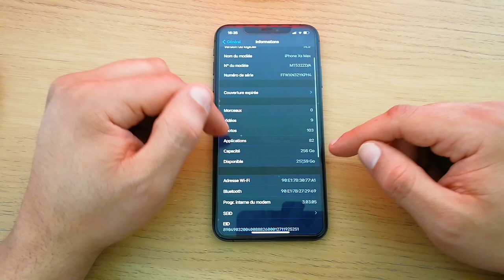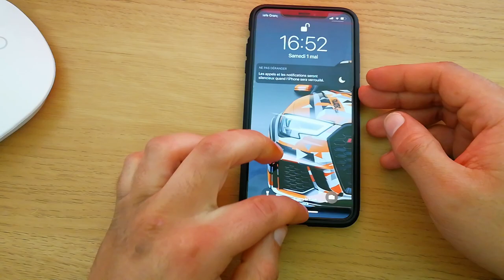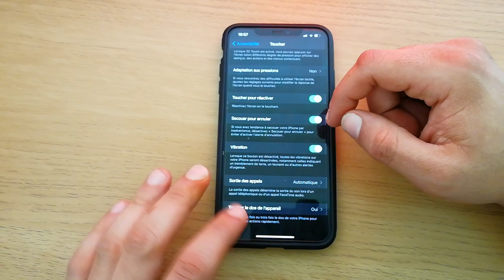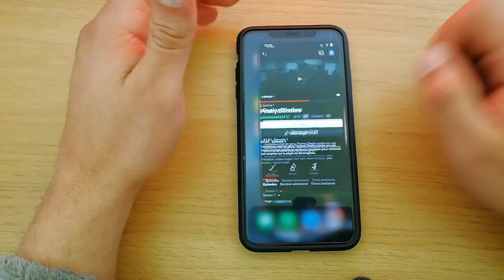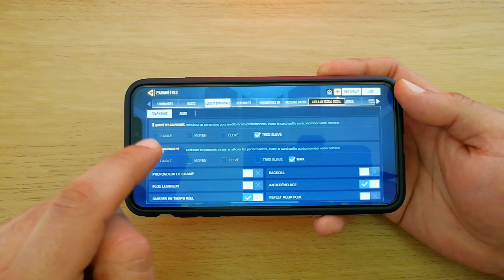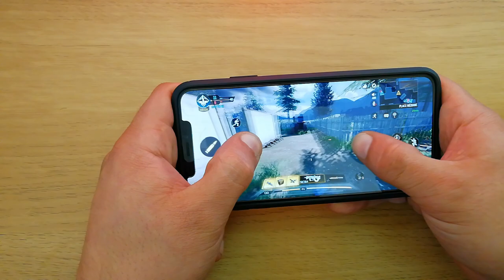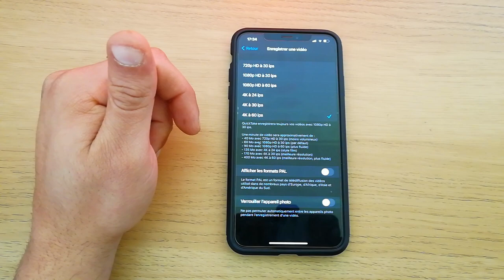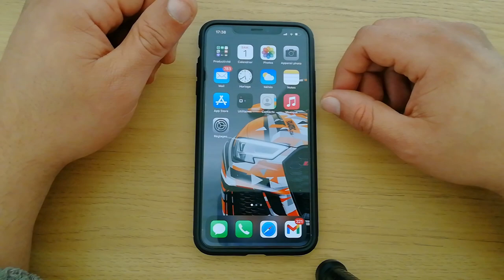L'iphone XS MAX en 2021: Faut-il l'acheter?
Voici mon test de l'iphone XS MAX en 2021. Ici je vous dis tout sur ce smartphone pour ceux qui voudrait l'acquérir alors qui est sortit en 2018. Vaut-il me coup ?